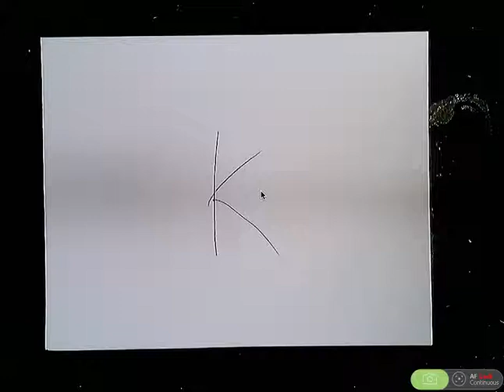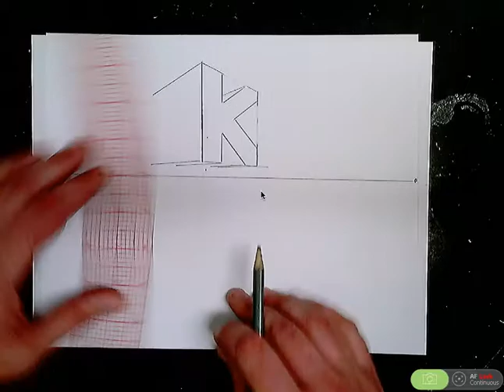VID K 2ptPerspectiveRAW